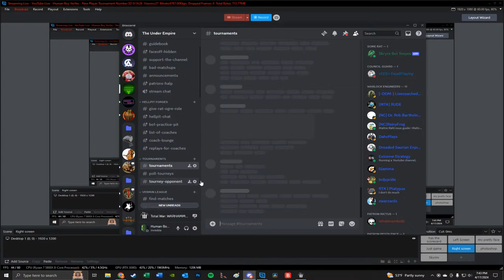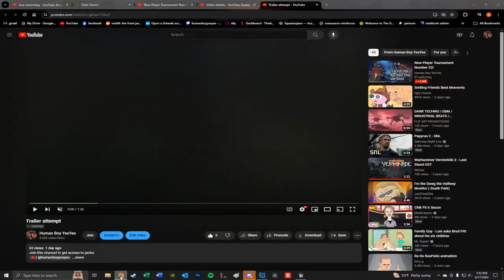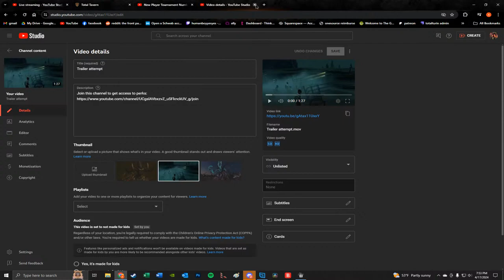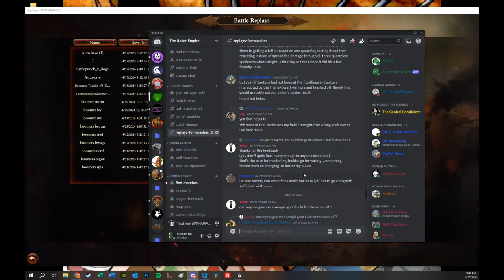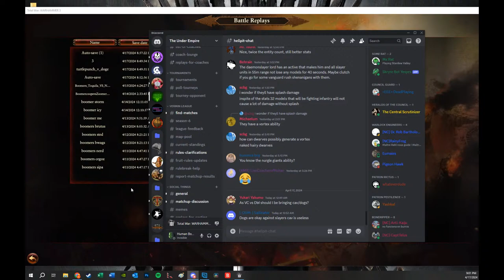New Player Tournament Number 52!